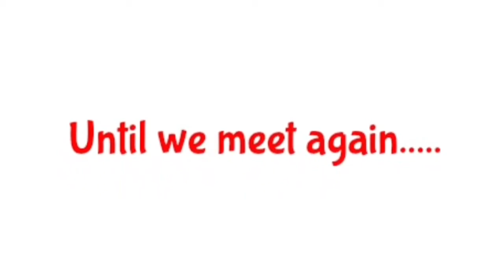🍲Fondue & Malt🍾 Liquor!!! The things that fall out my mouth sometimes!! Mukbang/Eating Show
Today I'm enjoying fondue with steak tater totes broccoli tomatoes onions bread cauliflower smoked sausage popcorn chicken rib tips green peppers & a Smirnoff Ice. I thank you for joining me!! Thanks!!

 Be Advised I'm a grown ass lady!!! I Burp Chew Loud Smack Fart Chew with my mouth open talk with food in my mouth & suck my fingers!! I Cuss/curse regularly, I can be loud at times & I yell at my kids often!!! I have conversations with others while I'm eating!! I joke quite often about things that are funny to me & I talk about others often With that being said, if you still continue to watch I Thank you for your support!!!❣

Thumps up this video❣

Facebook - It's Tay All Day

Snap Chat - It's Tay All Day